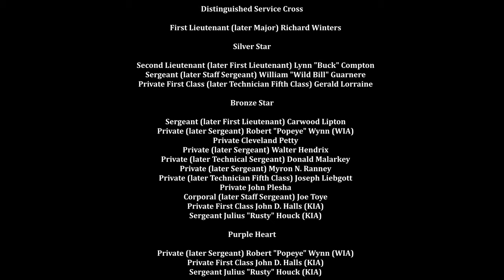Explaining the Brecourt Manor Attack: A Comprehensive Overview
Today we follow Easy Company of the 101st Airborne as they attack the artillery position at Brecour Manor. This happened on D-Day.